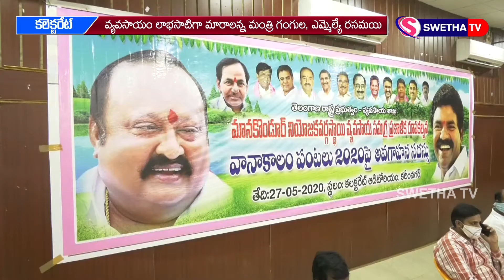వ్యవసాయం లాభసాటిగా మారాలన్న మంత్రి గంగుల, ఎమ్మెల్యే రసమయి 27-05-2020